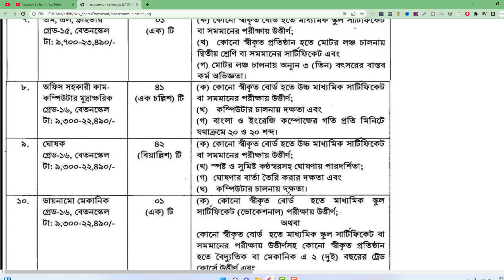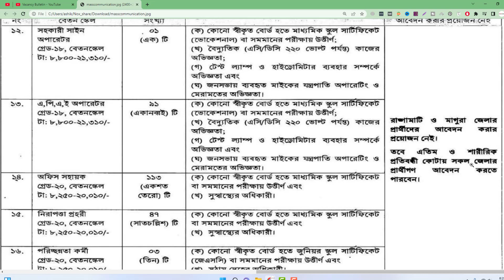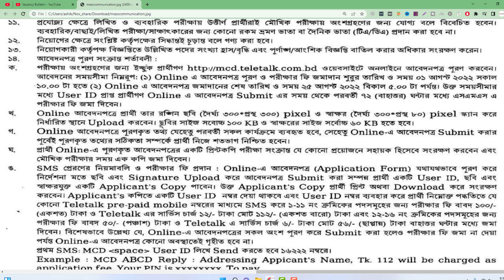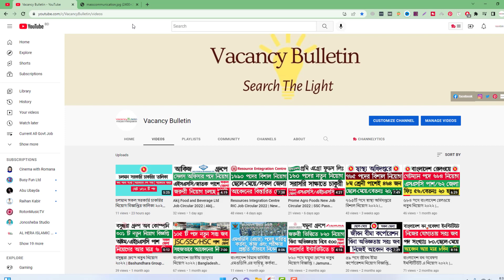৩৯৭ পদে গনযোগাযোগ অধিদপ্তর নিয়োগ ২০২২ | Mass Communication Odhidoptor Job Circular 2022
৩৯৭ পদে গন যোগাযোগ অধিদপ্তর নিয়োগ ২০২২ | Mass Communication Odhidoptor Job Circular 2022